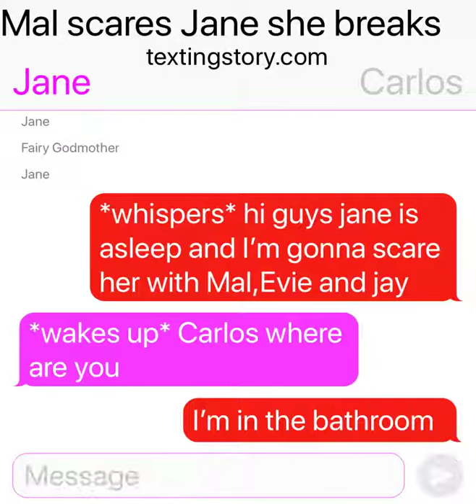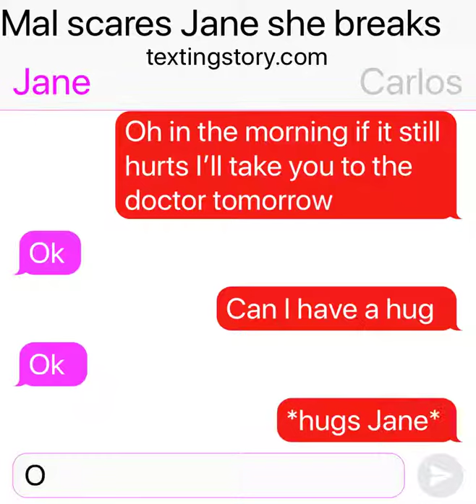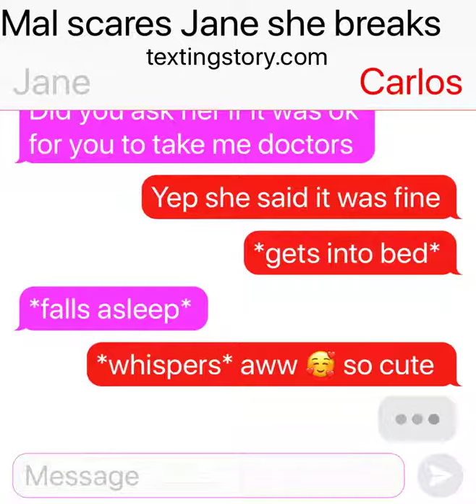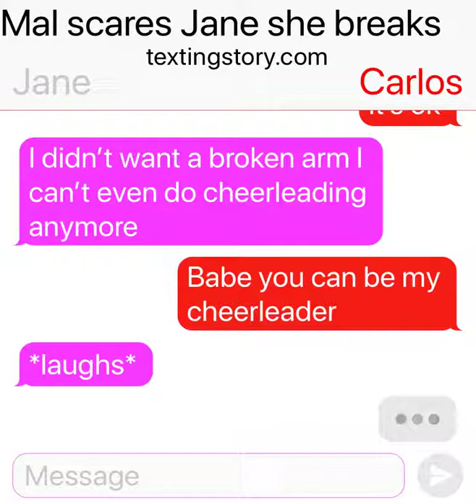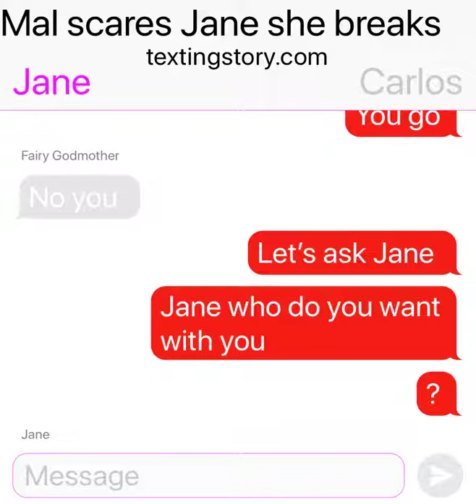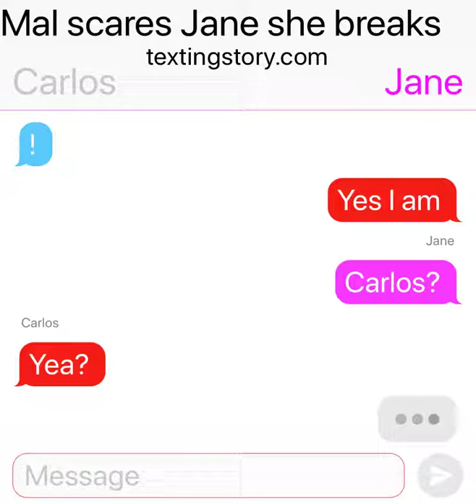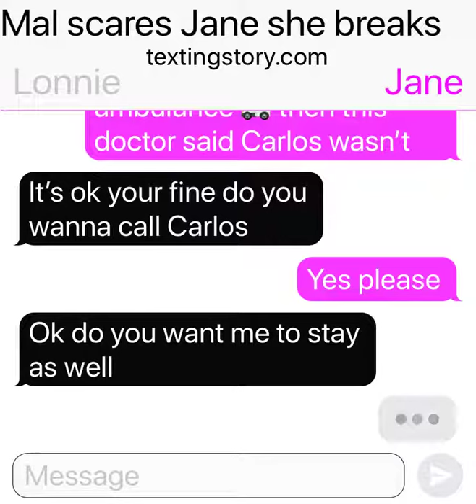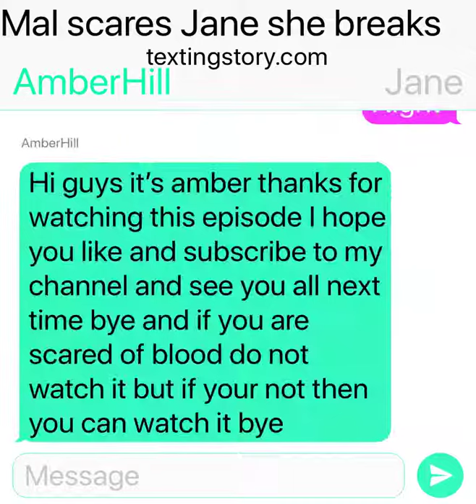Mal scares Jane she breaks her arm